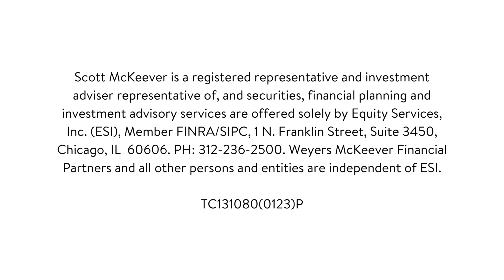Meet The Team: Scott McKeever, Partner and Financial Advisor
We believe that the best financial plan is a holistic, comprehensive financial plan. We want to know and understand all aspects of your financial life.

Our leadership, creativity, and collaborative client and team process helps our clients build confidence and clarity. Our team of financial advisors has a broad range of capabilities and creative strategies that can help with personal finance and business finance. We collaborate with other advisers to ensure a successful outcome for our client's planning objectives.
We can work with our clients with specific and isolated issues or help them with developing a comprehensive plan. We like to meet people “we they are at” and provide the process that best fits their situation.

Our organizational structure is designed to provide a professional, effective, and efficient client experience.